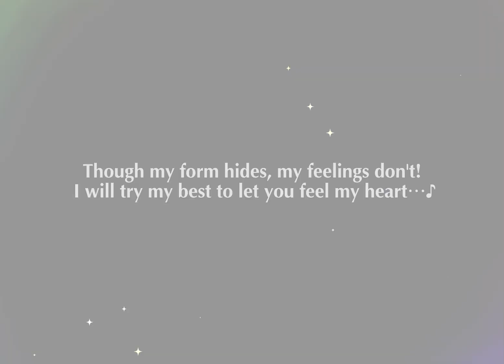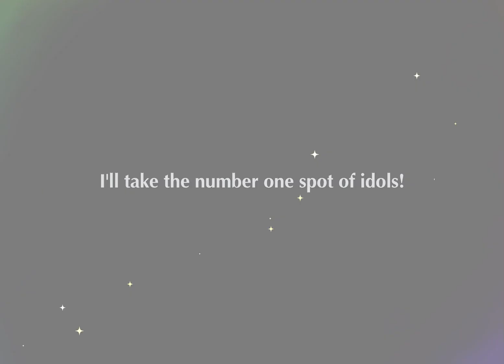Scout! Prison Breakers | Ensemble Stars!! Music